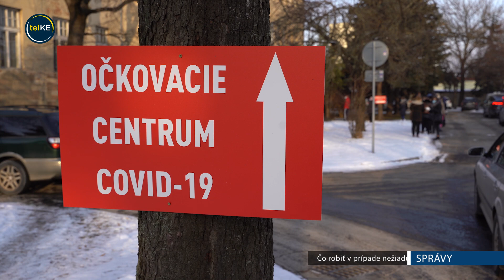Čo robiť v prípade nežiadúcich účinkov vakcinácie proti Covid-19?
V súčasnosti prebieha po celom svete masové očkovanie proti ochoreniu COVID -19. Prirodzenými prejavmi reakcie imunitného systému po podaní očkovacej látky môžu byť vedľajšie účinky. Po očkovaní je nutné zostať 15 až 20 minút v mieste očkovania, pre prípad vzniku prudkých reakcií organizmu. Tento postup je bežný aj pri aplikácii iných vakcín. Najčastejšie vedľajšie účinky sú napríklad zvýšená teplota, bolesť hlavy, svalov, kĺbov, malátnosť či bolesť v mieste vpichu. Takéto prejavy sú očakávané a považované za prirodzené. V prípade, že pociťujete len mierne vedľajšie účinky, tie mali by odoznieť do niekoľkých dní. Je to zhruba 24 až 48 hodín a nie je potrebné vyhľadať lekársku pomoc. Príbalové letáky ku všetkým vakcínam proti COVID-19 nájdete na stránke Štátneho ústavu pre kontrolu liečiv. V prípade akýchkoľvek závažných problémov kontaktujte svojho lekára.